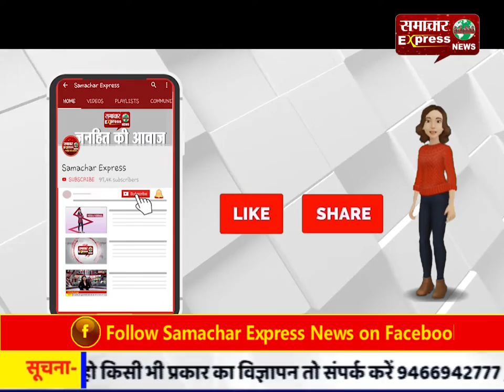आजम खान की जौहर यूनिवर्सिटी को कब्जे में लेने की तैयारी में योगी सरकार!